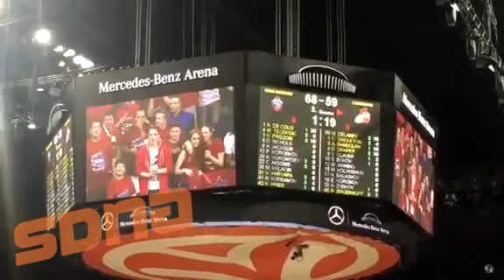Πρόταση γάμου στον ημιτελικό του Final Four!